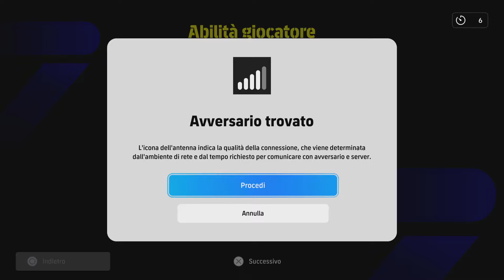eFootball 2024: Per la Divisione 1 al Fotofinish ci vuole una maratona! Vediamo che succede stasera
La Divisione 1 non è così lontana e sarebbe bello arrivarci al fotofinish ma tra sali e scendi ci vorrebbe una maratona. Intanto vediamo che succede stasera...